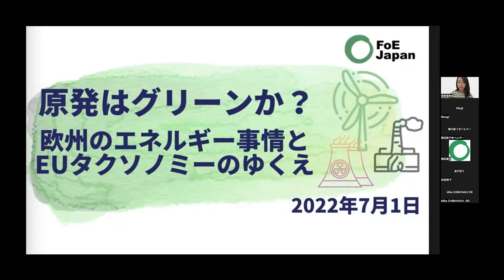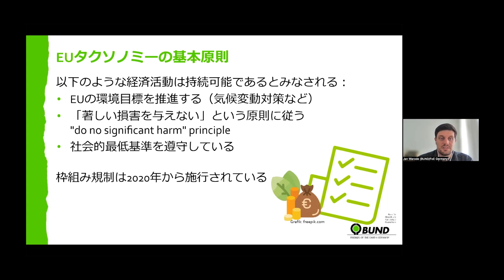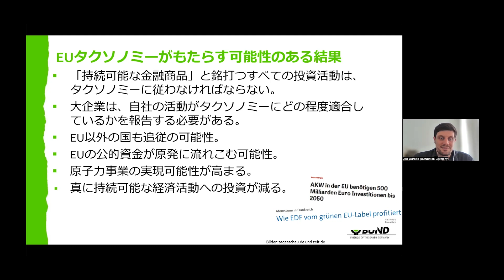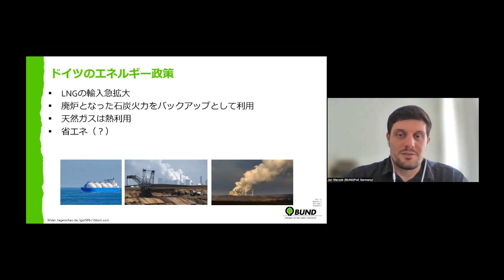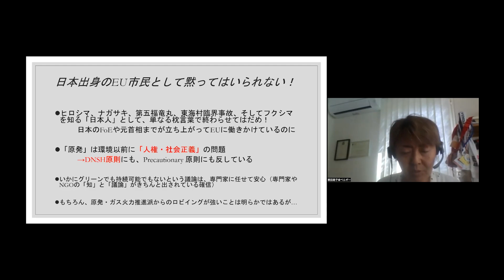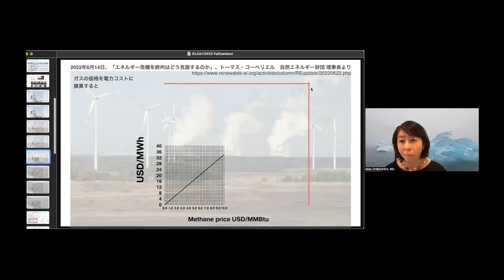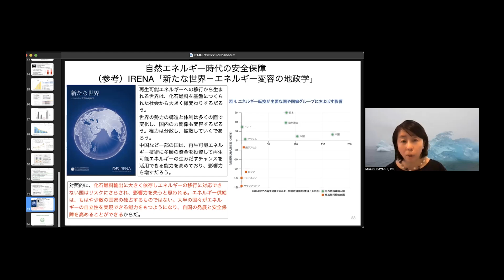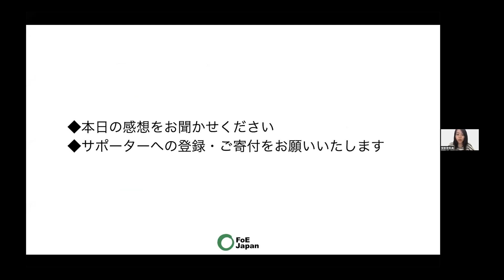オンラインセミナー：原発はグリーンか？ 欧州のエネルギー事情とEUタクソノミーのゆくえ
グリーン投資を促進するための「EUタクソノミー」に原発と天然ガスを含めるという欧州委員会の提案が大きな議論を呼んでいます。環境NGOのみならず、専門家や投資家からも疑問の声があげられたのです。

6月14日には、欧州議会の環境・公衆衛生・食品安全委員会と経済金融委員会の合同会議で、同提案に反対する決議が採択されました。同じ決議が、7月初旬に欧州議会の本会議にかけられます。ここで過半数の議員が反対決議を支持すれば、「原発とガスをEUタクソノミーに含める」という欧州委員会の提案は却下されることになります。

EUタクソノミーをめぐる議論の背景には何があるのでしょうか。また、ロシアによるウクライナ侵攻後、欧州のエネルギーをめぐる議論にはどのような変化があったのでしょうか。

このたび、FoEドイツ（BUND：ドイツ環境自然保護連盟）のヤン・ヴァローデさん、ベルギー在住のジャーナリストの栗田路子さん、自然エネルギー財団の大林ミカさんをお迎えして、オンライン・セミナーを開催します。

日時
2022年7月1日（金）17:00-18:45

プログラム（敬称略）
イントロダクション：
EUタクソノミーとは、経緯、疑問の声など
満田夏花／FoE Japan
‹資料›

「EUタクソノミーとドイツのエネルギー事情」
ヤン・ヴァローデ／FoEドイツ（BUND：ドイツ環境自然保護連盟）
‹資料›

「EU市民としての目線から」
栗田路子（ベルギー在住ライター・ジャーナリスト）

「 “エネルギー安全保障”で求められるエネルギーシフトの意味」
大林ミカ／自然エネルギー財団

主催：国際環境NGO FoE Japan

※FoE Japanでは、以下の署名を呼びかけています。
「持続可能」でも「グリーン」でもない原発をEUタクソノミーに含めるべきではない